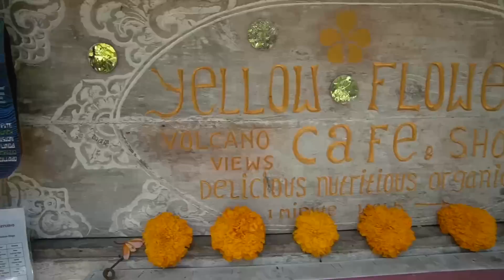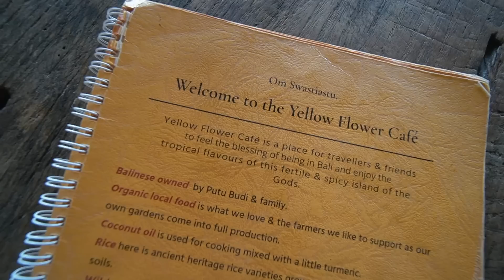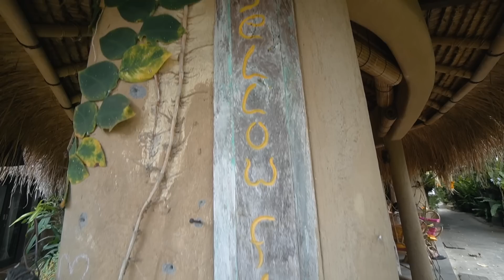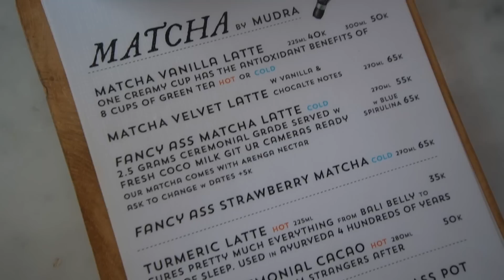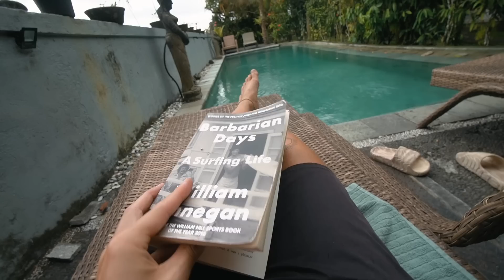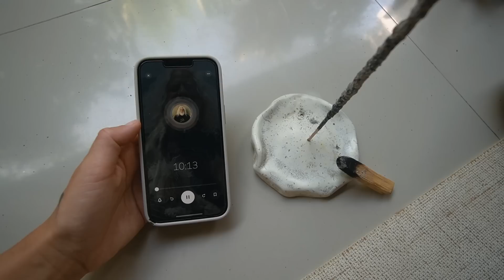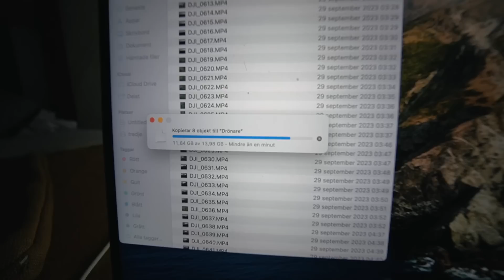THIS IS UBUD - THE HEART OF BALI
BALI LIFE CONTINUES! Denna vecka har vi tagit oss till Ubud - även känt som "hjärtat av Bali". Detta är verkligen en otrolig plats, och Balis kulturella och spirituella center. Ni får hänga med och upptäcka den här fantastiska platsen, bland djungel, risfält, myllrande gator och mysiga caféer och MYCKET MER! Allt är verkligen frid och fröjd och underbart, tills det som absolut INTE får hända händer 😫😨

KRAMAR OCH KÄRLEK 💛🌞